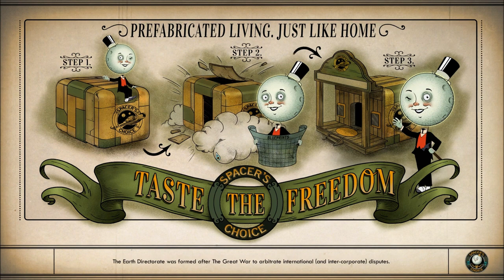Let's Play The Outer Worlds (Blind), Part 49: Trek to the Secret Lab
(Part 2 of 2) The Secret Lab has big bold letters proclaiming Secret Lab on the building. But first, we encounter some opposition along the way.